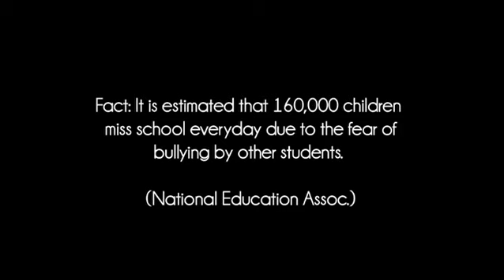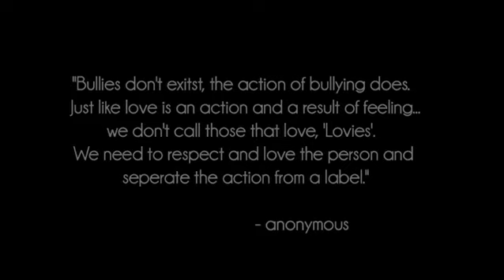The Starving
Created by: Jake John Tottenham (Ghetto Wizard Gaming)(Young Dope Boy-YDB-) And Deja view productions and Eezekiel productions and Ryan William Tottenham (Gemini King)
Edited by:  Jake John Tottenham (Ghetto Wizard Gaming)(Young Dope Boy-YDB-) And Deja view productions and Eezekiel productions
Main roll: Jake John Tottenham (Ghetto Wizard Gaming)(Young Dope Boy-YDB-)